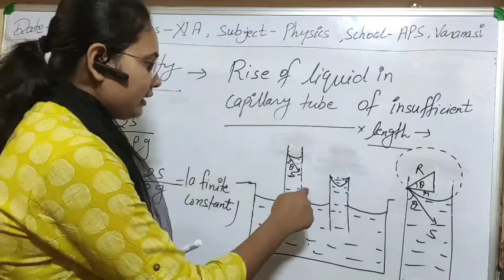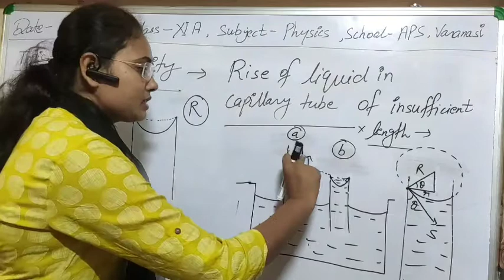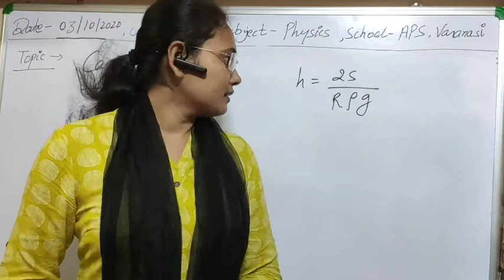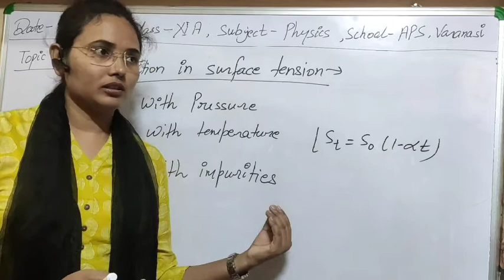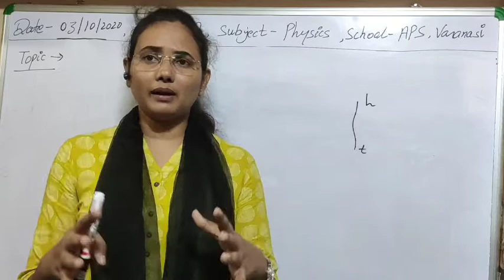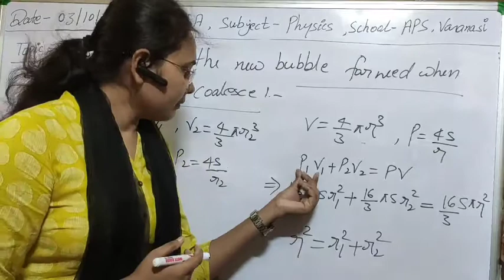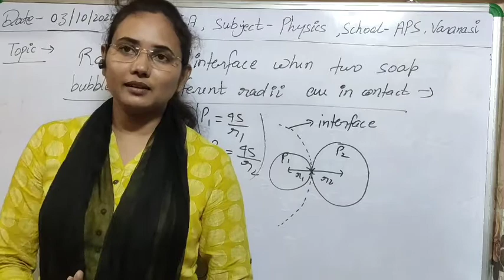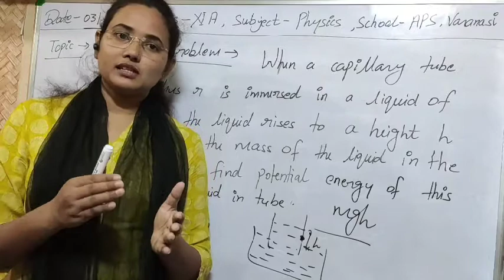Class XI physics 03-10-2020 by Ankita Verma, capillary action. Phy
Class XI physics 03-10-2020 by Ankita Verma, mechanical properties of fluids
11th physics